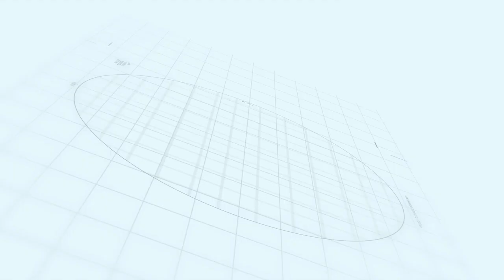🔒✉️ Ensure Your Privacy with Mr. Pen #10 Security Envelopes - Self-Sealing & Reliable! ✉️🔒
Looking for the ultimate solution to send your confidential documents? Look no further! 🕵️‍♂️📃 In this video, we unbox and review Mr. Pen's #10 Security Envelopes. These envelopes feature a self-sealing design for hassle-free closure and a unique pattern that keeps prying eyes at bay. 🛡️👀

👉 Discover how these envelopes provide peace of mind with their durable construction and how you can use them for both personal and business correspondence. 🏢🏠

💼 Perfect for invoices, legal documents, and sensitive information - with Mr. Pen's security envelopes, your contents stay as private as they should be! 🚫👁️‍🗨️

➡️ Watch now and find out why these envelopes are a must-have for your mailing needs! 📮🔐

Mr. Pen Security Envelopes